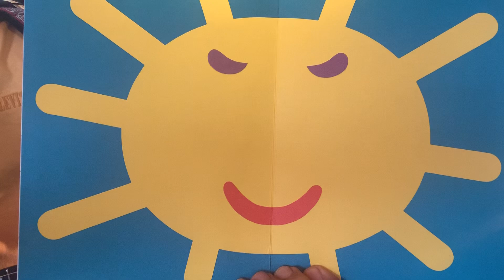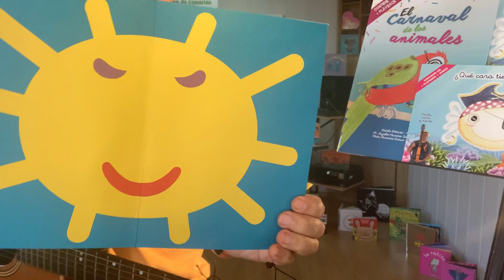Güicho tenía un ballet... abierto 😆cruzado 😜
Canción con baile. 🌞🌼⭐️